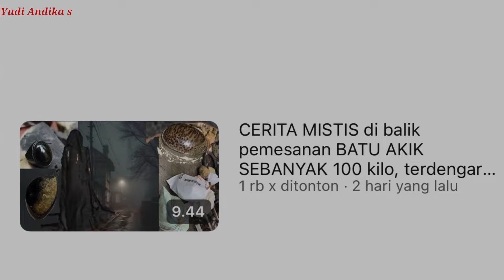INILAH BATU AKIK AREN MATA SAKRAL, dari batang kayu MEMFOSSIL menjadi batu ,dijadikan BATU CINCIN ‼️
Halo bosku
Assalamualaikum warohmatullahi wabarokatu
Berjumpa lagi dengan channel youtube yudi andika s ya bosku.
Oke bosku di video kali ini kita akan menyajikan 3 bongkah batu akik jenis aren
Dan aren ini bermotif mata.
Maka dari itulah kami menyebut batu ini dengan sebutan aren mata.
Dan batu ini alhamdulllillah terjual ke bos yang di jakarta atau gudang batu akik di rawabening.
Terimakasih bosku yang di rawabening telah mempercayakan kepada kita untuk orderan aren mata ini dan di tunggu juga orderan berikutnya ya bosku.
Beliau di rawabening ini juga subsriber kita juga ya bosku.

Tertanya banyak juga ya bosku peminat batu aren ini.
Semenjak kita upload video batu akik aren dan dengan cerita mistis dari pelanggan kita kemarin ya bosku.

Dan hari ini batu aren kita juga terjual.
Dan alhamdulillah seminggu ini kita telah mengirim batu akik jenis aren ini sebanyak 3 kali ya bosku.
Kita cerita sedikit ya bosku.

Kami mendapatkan batu akik aren mata ini di lokasi sangat banyak batu fossil
Dan batu aren ini adalah konon katanya tempat kami cari batu aren ini adalah kebun atau banyak pepohonan aren yang memang di budidayakan oleh orang dulu.
Dan sekarang batang kayu aren ini memfosil menjadi batu.
Dan seperti ini lah batu fossil aren yang telah membatu tadi ya bosku.

Ketika di potong fossil aren ini memang cocok untuk dijadikan batu cincin ya bosku.
Karena motif arennya tegas.
Dan seperti batu sakral.

Dan satu hal lagi,
Batu aren ini sangat jarang di temukan

Maksd saya adalah
Hanya daerah tertentu yang memiliki lokasi atau kelompok batu aren yang memang dahulu adalah kebun batang aren yang di tanam oleh para orang jaman dahulu,
Dan setelah beberapa ribu tahun berlalu,
Batang aren itu menjadi fosil atau berubah menjadi batu
Seperti 3 bongkah batu ini,

Dan di lokasi aren ini ya bosku
Kami banyak mendapatkan berbagai jenis batu aren
Seperti aren akar
Aren mata
Aren api
Dan masih banyak jenis aren lainnya ya bosku

Dan kami juga tidak hanya mencari sejenis atau semacam saja jenis batu akik
Kami hari ini mencari batu aren
Besok nya mungkin kami mencari batu malakirun atau batu teratai ,
Karena di desa saya karang jaya ini begitu banyak jenis batu akik
Bisa puluhan jenis batu akik ya biskuitnya,

Itulah yang membuat kami semangat mencari batu akik di daerah kami ini ya bosku,
Selain dari hoby
Yang kedua batu akik ini memang mata pencarian kami,
Karena di daerah kami,
Banyak pengepul atau penadah batu yang siap menampung batu hasil dari mencari batu akik kami ,